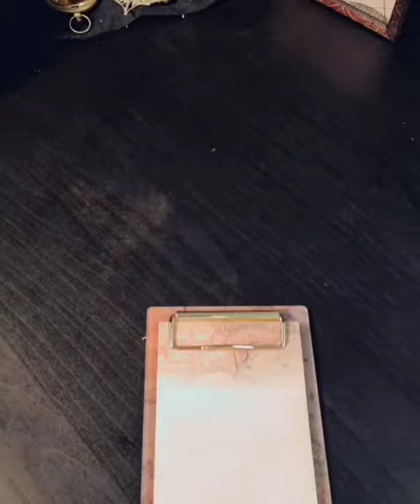August Vintage Craft Box Sneak Peek - Old Maps Theme - Journaling Crafting Supplies Subscription